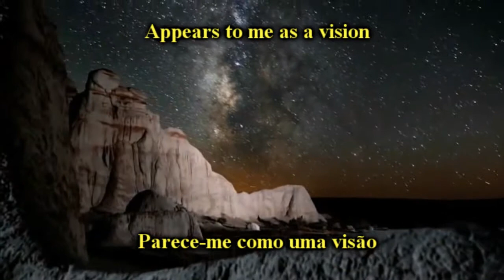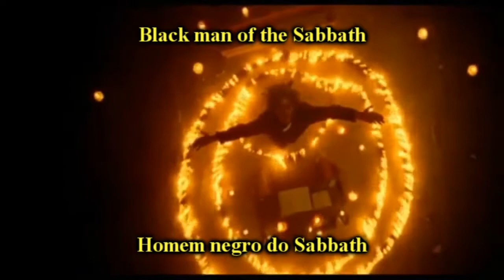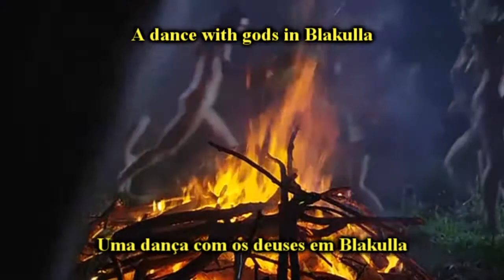Therion - Unguentum Sabbati (New Edition)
Desde meados do século XX, a Bruxaria tornou-se a autodesignação de uma sucursal do neopaganismo, especialmente na tradição Wicca, cujo pioneiro foi Gerald Gardner, que alegava ter resgatado uma antiga tradição religiosa da bruxaria com raízes pré-cristãs (alguns wiccanos dizem que é a mais antiga religião do mundo).

Na década de 1920 e na década de 1930, a egiptóloga Dr. Margaret Murray publicou diversos livros influentes detalhando suas teorias de que as bruxas e bruxos caçados durante a Idade Média não eram, como alegavam seus perseguidores cristãos, adeptas do Satanismo, mas simpatizantes de uma religião pagã pré-cristã que adorava um deus cornífero.

O Neopaganismo inclui religiões reconstruídas como o reconstrucionismo do Politeísmo Helênico, Celta ou Germânico, bem como modernas tradições ecléticas como Discordianismo, ou Wicca e suas muitas correntes.
Muitas dessas "reconstruções", como o Wicca e Neo-druidismo em particular, têm suas raízes no Romantismo do século XIX e reter os elementos visíveis do ocultismo ou teosofia que estavam em curso, então, que os distingue religião e folclore histórico rural (paganus).
Hécate (em grego antigo: Εκάτη, Hekátē), na mitologia grega, é uma deusa, filha dos titãs Perses e Astéria.
Hécate, em grego, significa "a distante" (embora alguns atribuam a origem do nome à palavra egípcia Hekat que significaria "Todo o poder", já que supostamente Hécate teria se originado em mitos do sudoeste asiático que fora assimilada para a religião greco-romana mais tarde) mas era conhecida como a mais próxima de nós, pois se acreditava que, nas noites de lua nova, ela aparecia com sua horrível matilha de cachorros fantasmas diante dos viajantes que por ali cruzavam.

Ela enviava aos humanos os terrores nocturnos e aparições de fantasmas espectros. Também era considerada a deusa da magia e da noite, mas em suas vertentes mais terríveis e obscuras. Era associada a Ártemis, mas havia a diferença de que Ártemis representava a luz lunar e o esplendor da noite. Também era associada à deusa Perséfone, a rainha dos infernos, lugar onde Hécate vivia.

Dada a relação entre os feitiços e a obscuridade, os magos e bruxas da Antiga Grécia lhe faziam oferendas com cachorros e cordeiros negros no final de cada lua nova. Era representada com três corpos e três cabeças, ou um corpo e três cabeças. Levava sobre a testa o crescente lunar (tiara chamada de pollos), uma ou duas tochas nas mãos e comserpentes enroladas em seu pescoço. Os romanos assimilaram Hécate a Trívia, deusa das encruzilhadas, embora a relação dada entre ambas não seja tão perfeita como em outros casos da mitologia. Os marinheiros consideravam-na sua deusa titular e pediam-lhe que lhes assegurasse boas travessias. Hécate era uma divindade tripla: lunar, infernal e marinha.

Hécate uniu-se a Eetes, de quem gerou a feiticeira Circe. O cipreste estava associado a Hécate. Seus animais eram os cachorros, lobos e ovelhas negras. Suas três faces simbolizam a virgem, a mãe e a senhora.

Pã (Lupércio ou Lupercus em Roma) era o deus dos bosques, dos campos, dos rebanhos e dos pastores na mitologia grega. Residia em grutas e vagava pelos vales e pelas montanhas, caçando ou dançando com as ninfas. Era representado com orelhas, chifres e pernas de bode. Amante da música, trazia sempre consigo uma flauta. Era temido por todos aqueles que necessitavam atravessar as florestas à noite, pois as trevas e a solidão da travessia os predispunham a pavores súbitos, desprovidos de qualquer causa aparente e que eram atribuídos a Pã; daí o nome pânico. Os latinos chamavam-no também de Fauno e Silvano.

This video is just to help spread the good music and entertainment.
"Copyright on the music  in this video: "The Orchard Music"
"Direitos autorais sobre as musicas deste vídeo: "The Orchard Music"